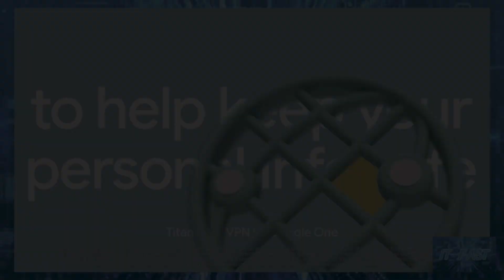เผยราคา Google Pixel 8 อาจเริ่มต้น $650 ซึ่งมากกว่ารุ่นเดิมเล็กน้อย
หลุดราคา Google Pixel 8 อาจเริ่มต้น $650 ซึ่งมากกว่ารุ่นเดิมเล็กน้อย